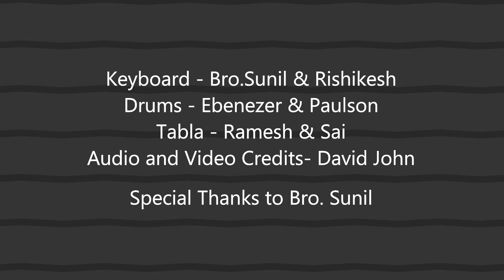నీ సన్నిధిలో నాకు ఆదరణ | Nee Sannidhilo | Telugu Christian Song | Live Singing @ Nissi Music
Worshipped God with the Wonderful Song "Nee Sannidhilo Naaku Adharana" Performed by Nissi Music Academy Students
Vocals - Sis. Shalini
Tabla- Ramesh & Sai
Drums- Ebenezer & Paulson
Keyboard - Bro.Sunil & Rishikesh
Audio and Video Credits - David John

Bro. A J Samson
Address:
Nissi Music Academy,
Amruthavani Building, 2nd Floor
Sebastian Road,
Secunderabad
Beside St.Patrick's School

Telugu Christian Songs
Live performances